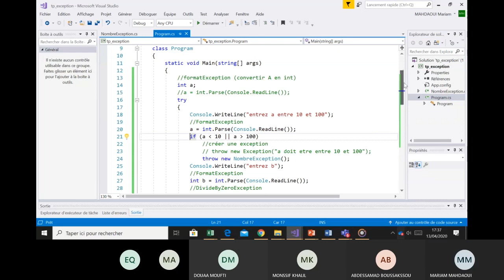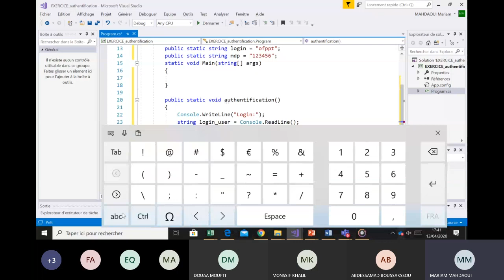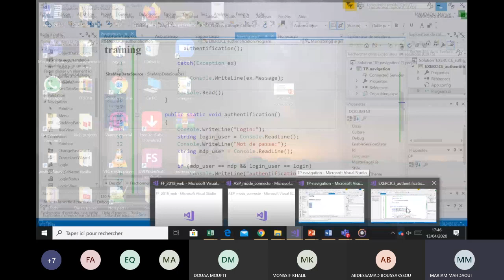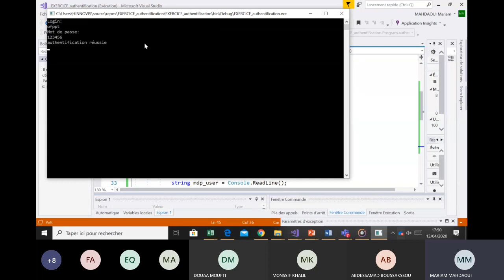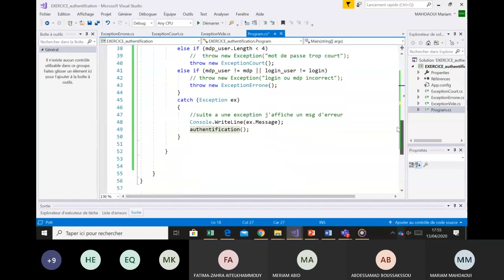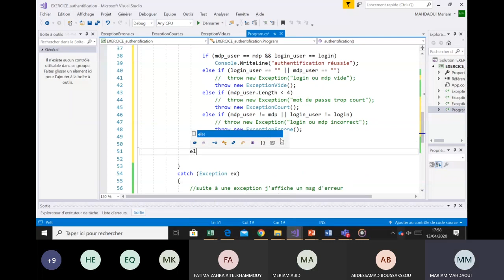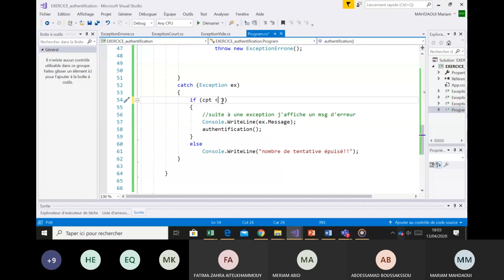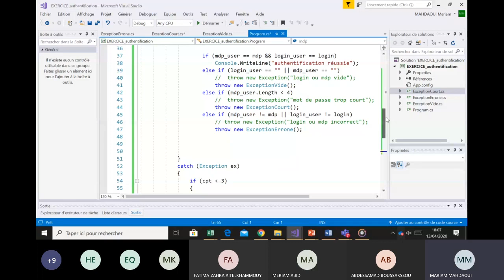gestion des exceptions - exercice d'authentification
Nous allons créer un programme d’authentification avec un login et un mot de passe en utilisant la gestion des exceptions.
- Créer deux variables globales : login et mdp , et les initialiser avec des valeurs par défaut. ( login= ofppt , mdp = 123456)
 - Créer une procédure authentification qui demande à l’utilisateur de saisir son login et son mot de passe.
- Si les valeurs du login et du mot de passe sont corrects on affiche le message : Authentification réussie.
  -  On  génère une exception si :
- Le login ou le mot de passe est vide.
- Le mot de passe comporte moins de 4 caractères.
- Le mot de passe ou le login est incorrect.
2- Refaire l’exercice précédent en implémentant les exceptions suivantes :
- ExceptionVide() qui se produit lorsque le login ou le mot de passe est vide.
 - ExceptionCourt() qui se produit lorsque le mot de passe comporte mois de 4 caractères.
- ExceptionErrone() qui se produit lorsque le mot de passe ou le login est incorrect.

3- Suite à une exception, réinviter l’utilisateur à s’authentifier  une nouvelle fois.
4- Limiter le nombre d’essai à 3